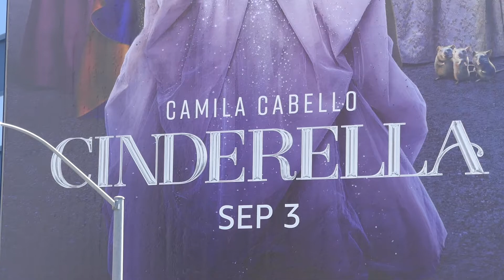Singer Camila Cabello CINDERELLA Billboard Sunset Blvd Los Angeles California USA August 2021